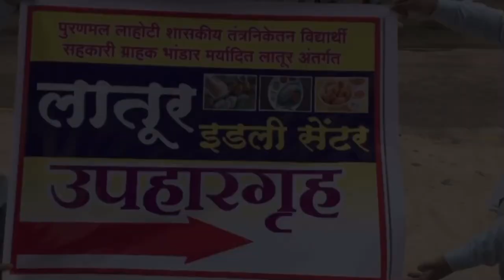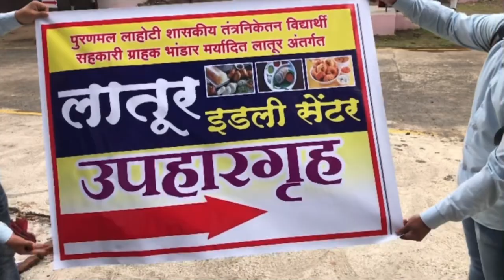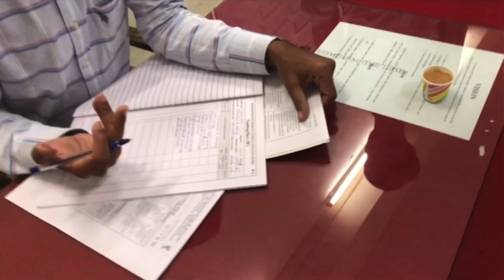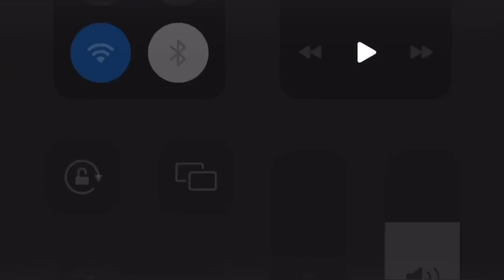PLGPL LATUR POLITECNIC COLLEGE ……Enjoying day of college…with friends 😂👨‍🎓😎🫡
Puralmal lahoti polytechnics college……